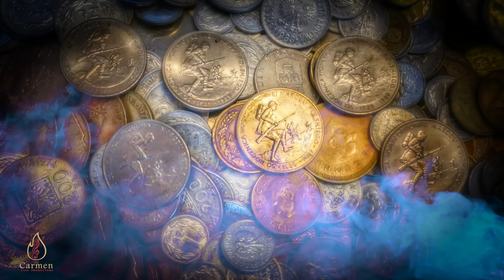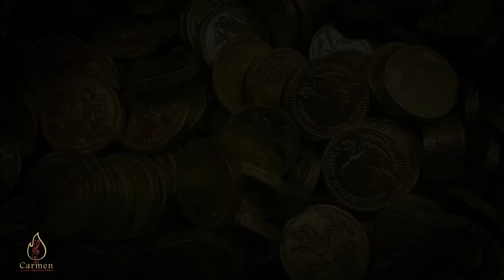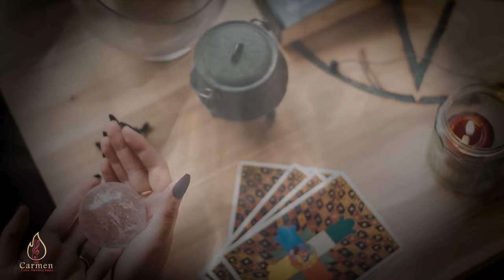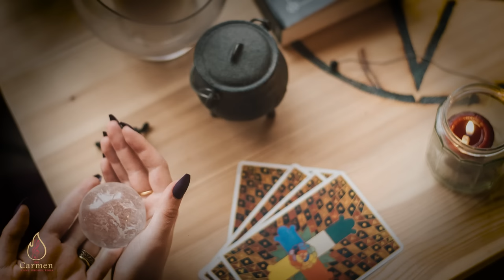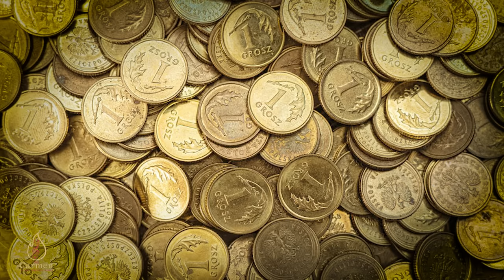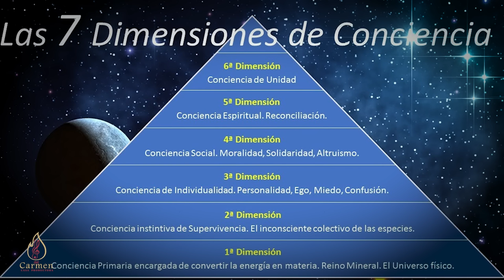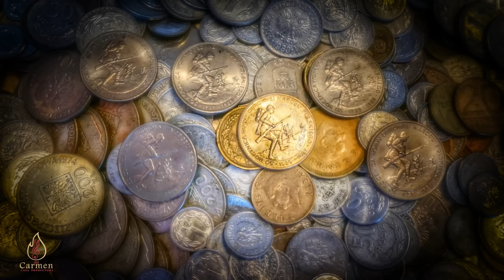Conoce Los 4 PELIGROS Y LEYES Para Nó MORIR DESENTERRANDO un POSIBLE TESORO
CONOCE LOS 4 PELIGROS QUE DEBES EVITAR PARA PODER DESENTERRAR CUALQUIER TESORO, Y COMO APLICAR EL CONOCIMIENTO, TECNICAS.Y CONSEJOS PARA QUE TENGAS EXITO.